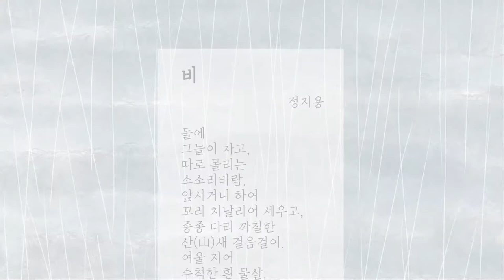비 - 정지용 (합송 : 강정순, 김정순)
비
                    정지용

돌에
그늘이 차고,

따로 몰리는
소소리바람.

앞서거니 하여
꼬리 치날리어 세우고,

종종 다리 까칠한
산(山)새 걸음걸이.

여울 지어
수척한 흰 물살,

갈갈이
손가락 펴고.

멎은 듯
새삼 듣는 빗낱

붉은 잎 잎
소란이 밟고 간다.